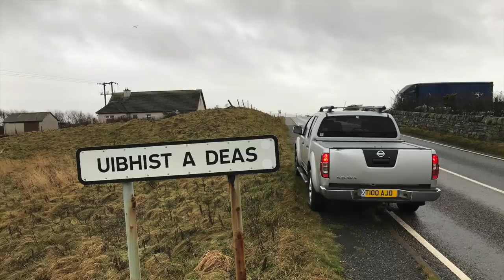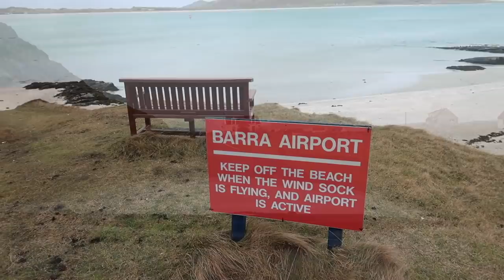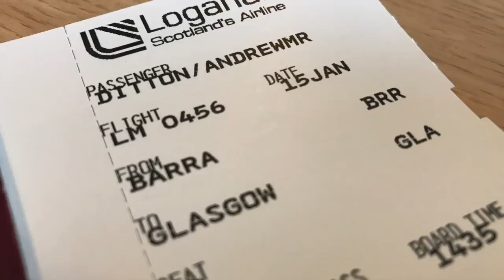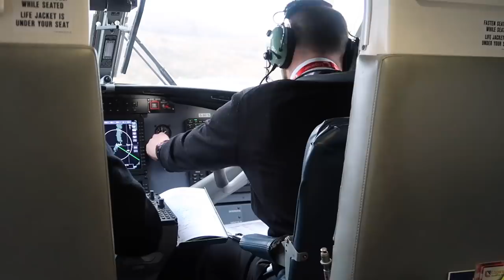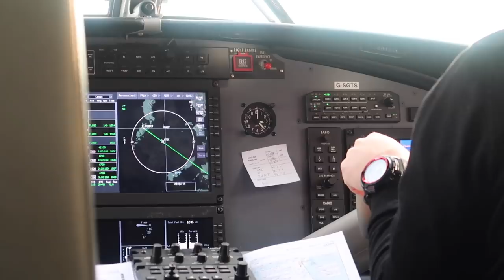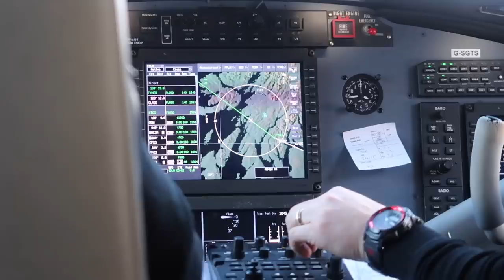Bucket List Trip Part 1 - Flight from Barra taking off from beach [CC]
To skip directly to the Barra Airport and taking off from the beach, go to 08:43
To skip directly to the CalMac Ferry , go to 07:00

Join me as I drive down through North Uist, Benbecula, South Uist and Eriskay to get a ferry over to the Isle of Barra. Why Barra?

Since 2009, it's been a dream of mine to fly to or from Barra Airport. Barra Airport is the only airport in the world where a commercial passenger service takes off and lands on the beach. I take the Loganair flight aboard a Twin Otter from Barra to Glasgow.  It's a magical experience and I hope you enjoy the video.